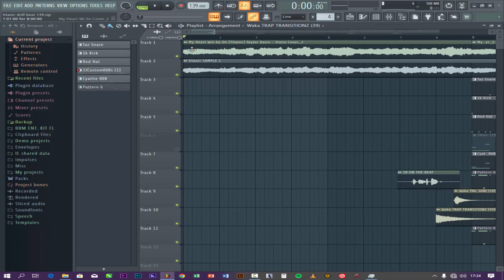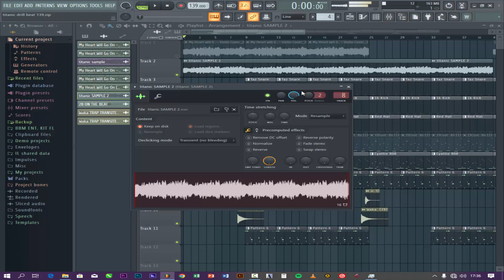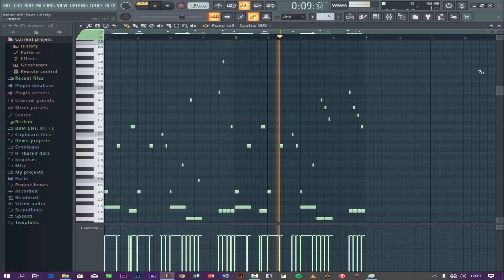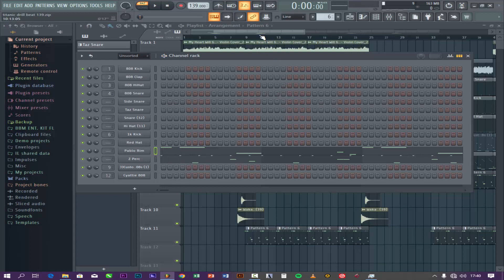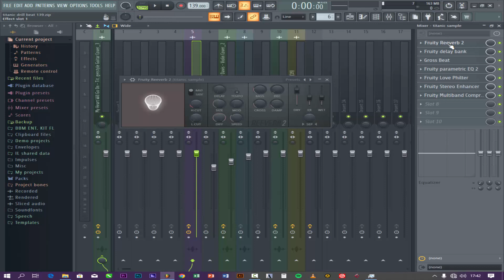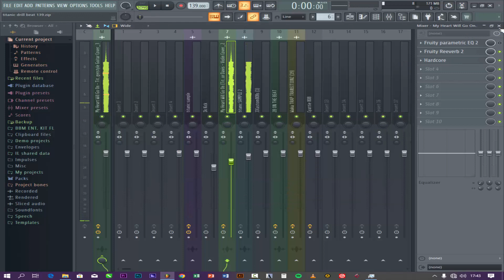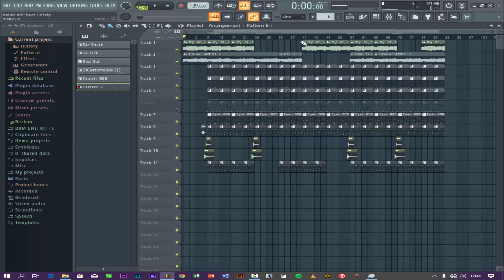COMO FAZER Drill Beat "My Heart Will Go On" NO FL STUDIO! (TITANIC & CELINE DION)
How To Make Drill Beat "My Heart Will Go On" Violin Sample In FL Studio!
Hoje eu mostro pra vocês como produzi este Drill Beat com sample da Celine Dion em "My Heart Will Go On" Violino.